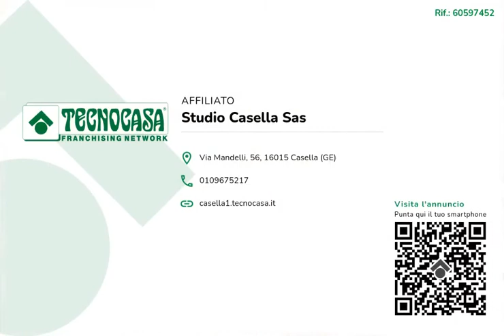MONTOGGIO - Loc. Carpi inf: DUE CASE INDIPENDENTI IN OTTIME CONDIZIONI con GIARDINO e TERRAZZI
MONTOGGIO - Loc. Carpi inf:

Proponiamo DUE CASE INDIPENDENTI IN OTTIME CONDIZIONI con GIARDINO e TERRAZZI privati.

Le due soluzioni si trovano in contensto tranquillo e soleggiato, non distante dalla piazza principale del paese.

La prima abitazione, di colore rosa, è posta in cima al viale d'accesso carrabile, ed è composta al piano terreno da ingresso, cucina abitabile, soggiorno con stufa e bagno con box doccia e finestra, al piano superiorre troviamo l'ampia camera da letto mansardata con accesso diretto allo spazio esterno.

Il grande terrazzo attrezzato con forno a legna, ha due accessi dall'interno, il primo dall'ingresso al piano terra tramite scala esterna e il secondo dalla camera del piano superiore con accesso diretto, inoltre è collegato anche da una scala esterna che permette di raggiungere il giardino e il terrazzo senza passare dentro casa.

La seconda abitazione ha ingresso tramite corte esterna privata e si accede direttamente nella zona giorno open space, sullo stesso piano si trova il bagno con box doccia e finestra e la dispensa . Al piano superiore troviamo, la camera da letto con accesso al terrazzo vivibile e lo studio, entrambe con travi a vista.

Questa soluzione è ideale per due famiglie che vogliono vivere vicini ma allo stesso tempo mantenere la propria indipendnenza o per famiglie numerose.

Per informazioni chiamare 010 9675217 o presso il nostro uffico in Via Mandelli 56, Casella